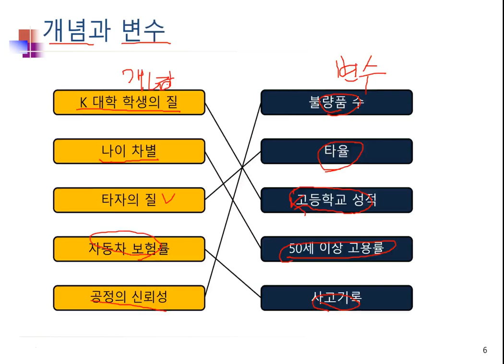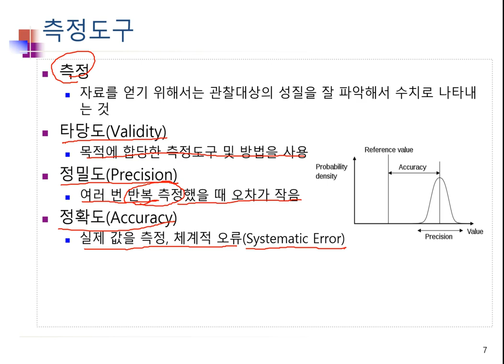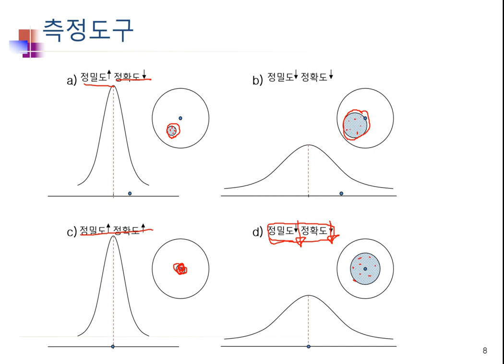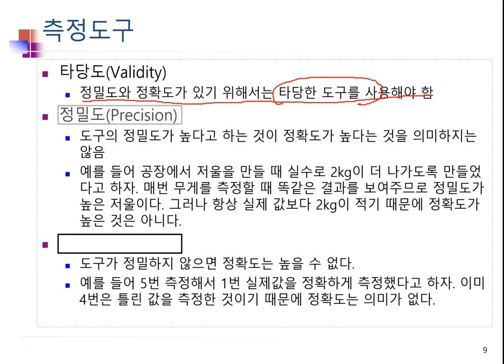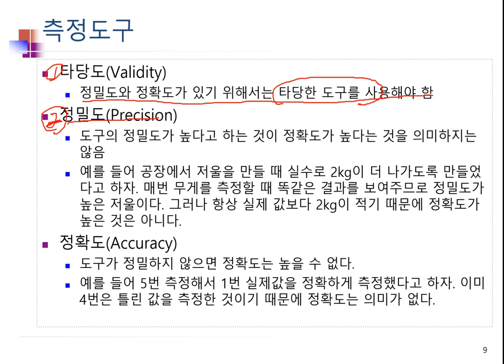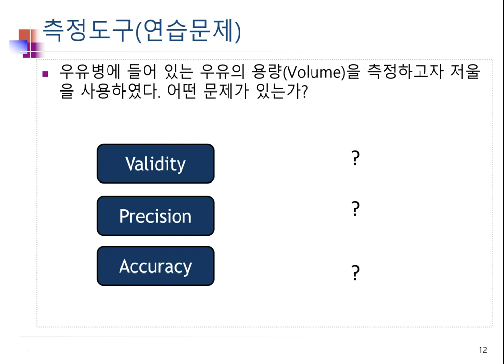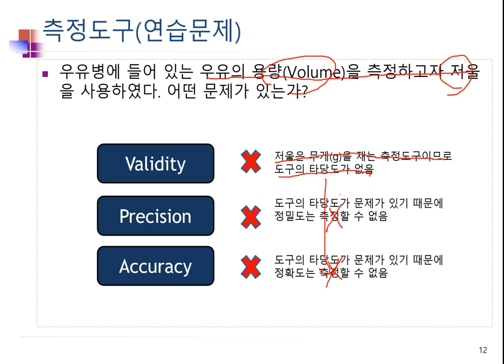Ch03_02.자료2